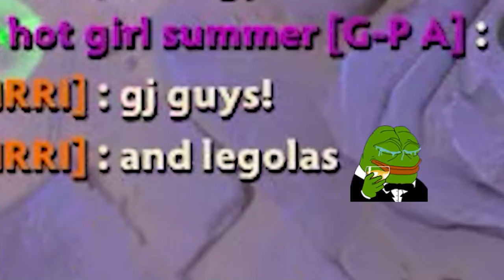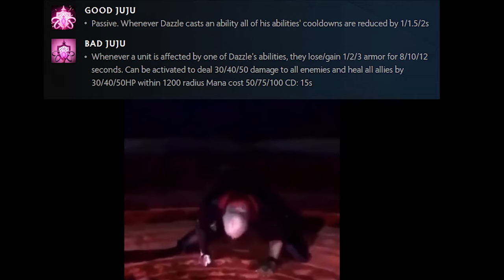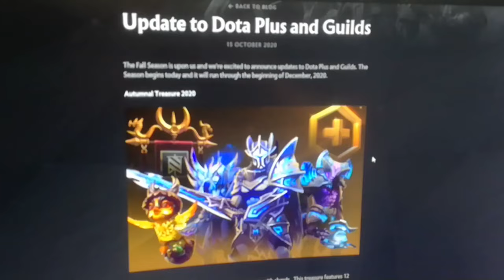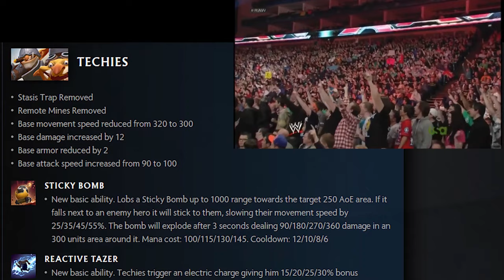Dota 2 - A Synthesis of Nerfs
the world spirit influences even the world of dota 2

and yes, guilds aren't p2w

0:00 - Legolas Mirana
1:43 - Extremely quick Nightstalker
4:43 - CDR Batrider
5:40 - CDR Dazzle
8:24 - Dumb way to win with Techies